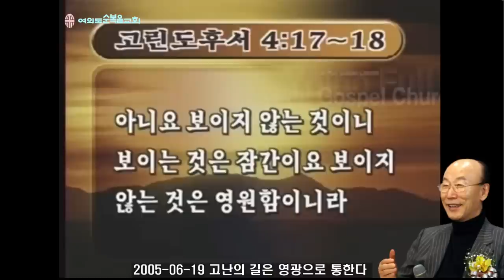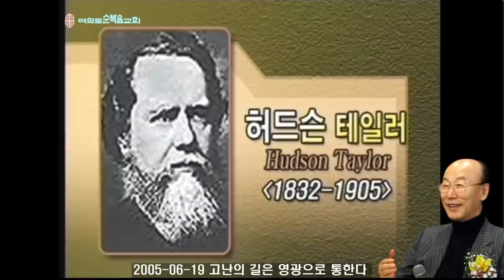조용기 목사님 레전드 설교 - 고난의 길은 영광으로 통한다 ▶ 고후 4:17-18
496번째 제자이자 남양주에 세워진 교회입니다.

1. 소외되고 가난한 이웃을 섬기는 교회 입니다.
2. 세상 모든 자들에게 복음을 전하는 교회입니다.
3. 슬플 때나 기쁠때나 함께 하는 교회입니다.
4. 선교와 복음을 위해 헌신하는 교회입니다.

▶내용정리

구약시대의 도전과 하나님의 영광

 구약에서 고난의 도전과 하나님의 영광을 우리는 많이 볼 수 있습니다. 이스라엘 백성이 430년 동안 종살이 하던 애굽을 떠나 홍해에 왔을 때 상상을 초월하는 고난을 겪게 됩니다. 300만 이스라엘 백성이 홍해가에 왔는데 앞에는 창일한 바다가 막고 있었습니다. 그런데 바로가 마음을 바꾸어 전군을 동원해서 이스라엘 백성들을 잡기 위해 질풍노도같이 쫓아 왔습니다. 앞에는 홍해요, 뒤에는 애굽 군대인 것입니다. 그들은 절망에 처했습니다. 온 백성들이 통곡을 하고 울었습니다. 이러한 절체절명의 위기에 처하자 하나님과 모세를 원망했습니다. 이제는 모두 다 대학살을 당하는 수밖에 없게 되었습니다.
 하지만 모세는 달랐습니다. 백성들은 다 원망하고 불평했지만 지도자 모세는 하나님께 엎드려 부르짖어 기도하고 하나님의 음성을 들었습니다. 어떠한 고난에도 그곳에 하나님이 계시면 기적이 일어나게 됩니다. 고난이 일어날 때 부르짖어 기도하지 아니하면 하나님이 역사하지 않지만 부르짖어 기도하면 하나님의 손길이 움직이기 시작하는 것입니다. 모세는 하나님께 부르짖고 난 다음 하나님의 응답을 받아 이렇게 말했습니다.
 출애굽기 14장 13절로 14절은 “모세가 백성에게 이르되 너희는 두려워 말고 가만히 서서 여호와께서 오늘날 너희를 위하여 행하시는 구원을 보라 너희가 오늘 본 애굽 사람을 또 다시는 영원히 보지 못하리라 여호와께서 너희를 위하여 싸우시리니 너희는 가만히 있을지니라”고 말씀하고 있습니다.
 고난이 있기 때문에 문제를 해결할 하나님이 나타나시고 영광의 역사를 창조하신 것입니다. 모세의 기도를 통해서 하나님께서는 홍해를 갈라놓는 전대미문의 기적을 행했던 것입니다. 위대한 하나님의 영광이 나타난 것입니다. 고난이 없었으면 이런 영광의 기록은 성경에 남아있지 않았을 것입니다. 고난은 괴로운 것이지만 영광을 가져오는 길이 되기도 합니다.
그래서 출애굽기 15장 25절에 “모세가 여호와께 부르짖었더니 여호와께서 그에게 한 나무를 지시하시니 그가 물에 던지매 물이 달아졌더라”고 기록하고 있습니다.
 하나님은 이미 그 고난이 다가올 때 모세가 기도할 것을 알고 예비해 놓으신 것입니다. 그 쓴 연못물 곁에 나무가 있어서 나뭇가지를 꺾어 던지니 물이 중화가 되어 달아진 것입니다. 이것은 무엇을 의미하는 것입니까? 쓴물이 있으면 물을 달게 하는 나뭇가지도 곁에 있습니다. 하나님은 문제의 해답을 언제나 우리 곁에 예비하고 계신 것입니다. 우리가 하나님께 부르짖지 아니하면 해답도 안 나타내 주시지만 부르짖으면 문제의 해답을 발견하게 해주시는 것입니다. 문제가 있으면 해답도 멀리 있지 않는 것입니다.
 그들이 광야에 들어왔을 때 정말 어려운 고통에 처했습니다. 300만 명이 갑자기 애굽에서 떠나왔기 때문에 먹을 양식을 충분하게 준비하지 못했습니다. 그들은 광야에서 이제 굶어죽게 된 것입니다. 이렇게 많은 사람들을 어떻게 삼시 세 끼를 배불리 먹일 수 있겠습니까? 가장 큰 절망에 부딪혔습니다. 그러나 우리가 언제나 알아야 될 것은 절망은 하나님이 나타날 기회가 된다는 것입니다. 인간이 할 수 없을 때 하나님이 나타나시는 것입니다. 그들이 이제 모두 다 죽을 수밖에 없다고 생각했을 때 하나님을 찾으니까 하나님의 기적이 나타난 것입니다.
 출애굽기 16장 4절에 “때에 여호와께서 모세에게 이르시되 보라 내가 너희를 위하여 하늘에서 양식을 비같이 내리리니 백성이 나가서 일용할 것을 날마다 거둘 것이라”고 기록하고 있습니다.
 역사상에 체험하지 못한 위대한 기적인 만나가 내리는 역사가 일어난 것입니다. 이것은 그들이 광야에서 양식을 구하지 못하고 절망에 처하는 고난을 당했기 때문에 그에 대한 해답으로 하나님의 영광이 나타나고 만나가 임한 것입니다.
 신명기 8장 15절로 16절에 “너를 인도하여 그 광대하고 위험한 광야 곧 불뱀과 전갈이 있고 물이 없는 간조한 땅을 지나게 하셨으며 또 너를 위하여 물을 굳은 반석에서 내셨으며 네 열조도 알지 못하던 만나를 광야에서 네게 먹이셨나니 이는 다 너를 낮추시며 너를 시험하사 마침내 네게 복을 주려 하심이었느니라”고 기록하고 있습니다.
 주님의 뜻은 우리가 고난당하여 파멸당하는 것이 아닙니다. 고난을 통해서 깨어지고 연단받고 회개하고 하나님께 부르짖는 기도를 하므로 마침내 고난이 변하여 복이 되게 하려는 것이 하나님의 뜻입니다.

 신약시대의 도전과 하나님의 영광

 주님이 우리 구주가 되시고 우리 가운데 계셔서 능력을 나타내신 증거는 바로 고난을 통해서 일어납니다. 예수님께서 어머니와 제자들과 함께 가나의 혼인잔치에 초청을 받았습니다. 혼인잔치가 한창 무르익어갈 쯤에 그만 포도주가 떨어졌습니다. 이스라엘에서는 포도주가 잔치의 주음식입니다. 포도주가 떨어지면 잔치는 낭패에 이르고 신혼부부는 아주 곤란하게 됩니다. 예수의 어머니 마리아가 예수님께 가서 “이 집에 포도주가 떨어졌다”고 했습니다. 예수님께 기적을 나타낼 수 있는 기회가 온 것입니다.
 주님의 기적을 요한복음 2장 7절로 8절은 “예수께서 저희에게 이르시되 항아리에 물을 채우라 하신즉 아구까지 채우니 이제는 떠서 연회장에게 갖다 주라 하시매 갖다 주었더니”라고 기록하고 있습니다. 물이 포도주가 된 것입니다. 주님께서 가나의 혼인잔치에서 처음 기적을 베풀었습니다.
 요한복음 2장 11절에 “예수께서 이 처음 표적을 갈릴리 가나에서 행하여 그 영광을 나타내시매 제자들이 그를 믿으니라”고 기록하고 있습니다.
 고난이 다가오면 영광도 다가옵니다. 어려움이 다가오면 그리스도의 능력이 나타납니다. 영광을 체험하고 싶으면 고난을 두려워하지 말아야 되는 것입니다. 고난의 터널을 지나면 영광이 기다리고 있습니다. 모든 하나님의 영광은 고난을 통해서 나타나며 고난은 영광으로 가는 길목에 있다는 것을 알아야만 하는 것입니다.

 요한복음 11장 4절에 “예수께서 들으시고 가라사대 이 병은 죽을 병이 아니라 하나님의 영광을 위함이요 하나님의 아들로 이를 인하여 영광을 얻게 하려 함이라 하시더라”고 기록하고 있습니다.
 예수님께서는 오셔서 죽은지 나흘이 되는 나사로의 무덤가에 서서 무덤의 돌을 옮기라고 했습니다. 마르다와 마리아는 고개를 흔들었습니다. “주님 이미 오라버니가 죽어 무덤에 들어간지 나흘이 되어 썩은 냄새가 나나이다”라고 예수께 말했습니다. 사람에게는 썩은 냄새가 나니 이제 끝났습니다만 하나님께는 죽은지 하루되나 나흘되나 천년이 되나 만년이 되나 관계없습니다. 바로 그것을 증명하기 위해서 나사로가 죽어서 나흘이 되어 무덤에 들어가서 썩은 냄새가 나도록 기다리신 것입니다. 예수님께서 “나사로야 나오라” 라고 말씀하자 나사로는 살아서 나왔습니다. 그 자리에서 예수님이 “보라 나는 부활이요, 생명이라”고 말했습니다. 주님은 부활이요, 생명인 것입니다. 예수님 의 한마디에 죽은 사람도 살아나는 것입니다. 그러므로 예수를 구주로 모신 사람에게 죽음은 그리스도의 영광이 나타나는 기회가 되는 것이지 절망이 될 수 없다는 것을 보여주신 것입니다.
 인간의 절대절망인 죽음도 예수님 앞에서는 아무것도 아닙니다. 예수님께서 십자가에 올라가셔서 우리의 죄를 짊어지시고 마귀와 세상을 그 몸에 담당하시고 질병과 저주와 죽음을 담당하시고 십자가에서 몸을 찢고 피를 흘려 죽으셨습니다. 사람들은 예수님이 이제 끝났다고 생각했습니다. 제자들도 그들의 소망이 다 끝나고 좌절과 절망만 남았다고 생각했습니다. 로마 군인들은 예수 그리스도를 죽이고 그 밑에서 도박을 했습니다. 제사장이나 바리새인이나 사두개인들은 축배를 들었습니다. 예수님을 따르던 사람들은 절망하여 모두다 뿔뿔이 헤어졌습니다. 그러나 예수님이 무덤에 들어간 지 3일 만에 무덤 문을 헤치고 부활하셨습니다. 예수님이 죽었기 때문에 부활할 수 있었던 것입니다. 예수님이 죽지 않았으면 부활의 역사가 일어나지 않습니다. 하나님의 아들이 왜 죽었냐고 사람들은 말하지만 그리스도가 죽었기 때문에 그 죽음으로 죄를 대속하셨습니다. 마귀와 세상을 이기시고 질병과 저주를 극복하셨습니다. 영원한 멸망과 지옥을 극복하시고 부활하셔서 생명과 승리의 주인이 되신 것입니다.
 이제 우리는 예수 안에서 사망도 이기고 무덤도 이기고 영원한 천국의 영광으로 가슴이 가득 차게 되었습니다. 그것은 예수님이 사망을 이기고 승리의 씨앗이 되어 우리 속에 들어와 계시기 때문입니다. 그러므로 우리에게 죽음의 고통은 영광의 문으로 바뀌었습니다. 사망의 절망이 부활의 영원한 영광을 이루게 된 것입니다.
 고난은 영광을 가져오는 기회가 되는 것입니다. 우리에게 많은 고난이 다가오지만 우리가 기도하면 고난을 극복하는 하나님의 영광이 나타나서 이를 통하여 우리에게 더 나은 승리의 삶을 체험하게 만들어 주는 것입니다